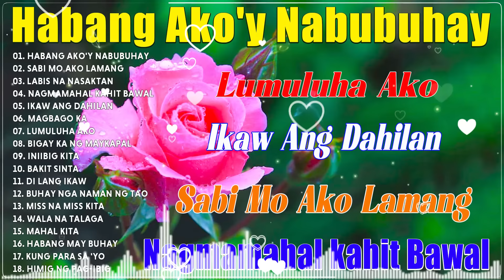Best Of OPM Love Songs 2024💔Habang Ako'y Nabubuhay , Sabi Mo Ako Lamang, ✨Tagalog Love Song 2024#opm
OPM TAGALOG MUSIC
😍 Welcome to the OPM TAGALOG MUSIC Youtube channel
With good and new songs, you will feel comfortable listening to music every day.
🎶 - We will try to develop better content, so listeners won't get bored while listening to music.